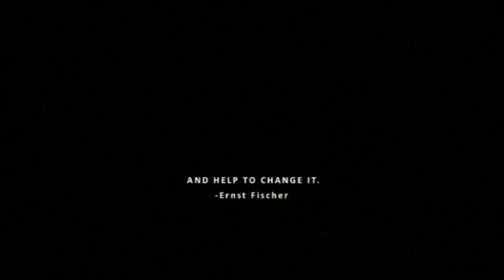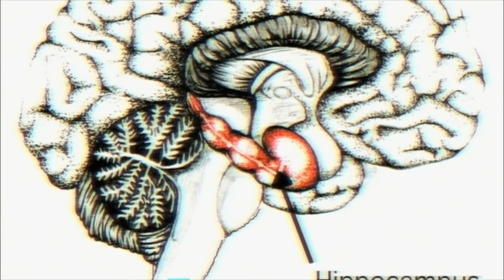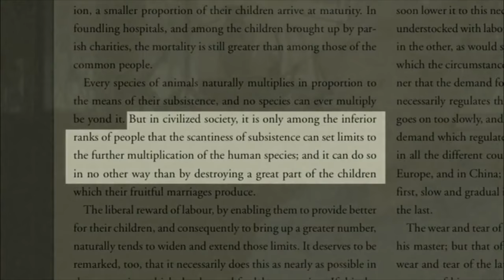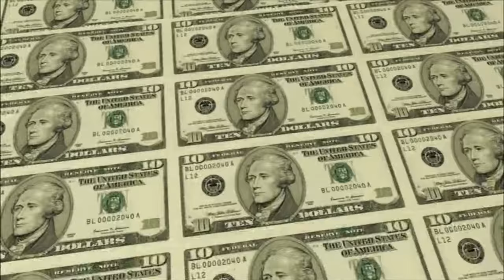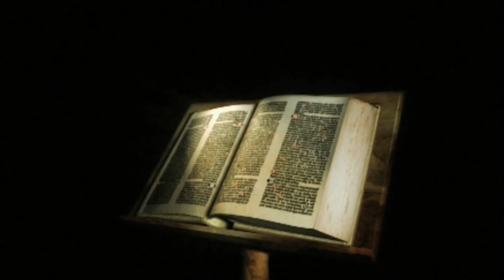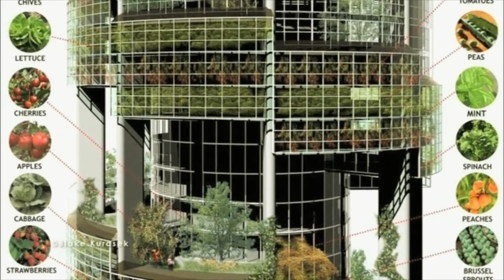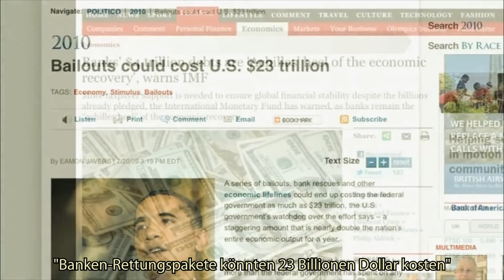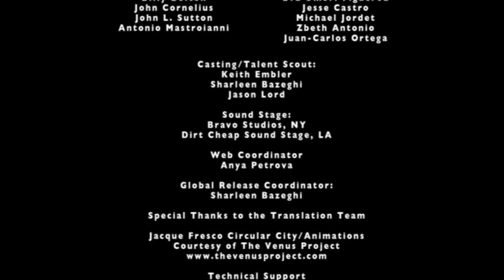ZEITGEIST MOVING FORWARD // kompletter Film Deutsch full HD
Dies ist die offizielle Veröffentlichung (youtube) der Voice-over-Version von "Zeitgeist: Moving Forward" von Peter Joseph, präsentiert vom Zeitgeist Movement Deutschland.

ZUSAMMENFASSUNG:
Bei dem Film handelt sich um eine Dokumentation in Spielfilmlänge, welche Gründe dafür präsentiert, warum eine Abkehr vom momentanen sozio-ökonomischen geldbasierten System, welches die ganze Welt beherrscht, nötig ist. Der Inhalt geht über die Fragen von Kulturrelativismus und traditionellen Ideologien hinaus und begibt sich zu den Kernattributen, den empirischen Grundlagen für das Überleben der Gesellschaft und des Menschen, um von den unveränderlichen Naturgesetzen ein neues gesellschaftliches Paradigma abzuleiten: eine „Ressourcenbasierte Wirtschaft".

Der Film zeigt Experten aus den Bereichen Gesundheitswesen, Anthropologie, Neurobiologie, Wirtschaft, Energieversorgung, Technik, Sozialwissenschaften und anderen einschlägigen Fachgebieten, die mit der Funktionsweise der Gesellschaft und mit Kultur zusammenhängen. Die drei zentralen Themen des Werkes sind menschliches Verhalten, Geldwirtschaft und angewandte Wissenschaft. Dadurch, dass der Film sie zusammenführt, schafft er ein Verständnis für das momentane Gesellschaftsparadigma.

ZUM FILM:
„Zeitgeist: Moving Forward" wurde zwischen dem 15. Januar und 25. Januar 2011 als Vorab-Premiere in 341 Kinos in 295 Städten in mehr als 60 Ländern und in mehr als 30 Sprachen veröffentlicht.
Diese Veröffentlichung fand ohne die Zusammenarbeit mit großen Filmverleihern statt. Teil des Ausdrucks einer Gegenkultur ist es, jegliche Beteiligung von Medienkonzernen zu umgehen und in nichtkommerzieller Weise unabhängige Gruppen zu verwenden, die das Werk in ihrer jeweiligen Region zeigen. Die meisten dieser Gruppen gehören verschiedenen Aktivistengemeinschaften an.

„Zeitgeist: Moving Forward" ist ein nicht-kommerzielles Projekt, was bedeutet, dass der Film gratis im Internet verfügbar ist, sowohl zum Online-Sehen als auch als herunterladbares DVD-Abbild. Auf ZeitgeistMovingForward.com ist zur Projektunterstützung für 5 US$ eine DVD erhältlich.

Es gibt keine Einschränkungen für Vervielfältigungen in Upload/Download/Posting/Verlinkung - solange kein Geldaustausch stattfindet.

DER REGISSEUR:
Der Regisseur, Produzent, Filmemacher, Komponist, Cutter und Sprecher des Werkes, Peter Joseph, bekam mit seinem preisgekrönten und kontroversen Werk aus dem Jahre 2007, "Zeitgeist: Der Film", ungeplant die Anerkennung der Dokumentarfilm-Gemeinschaft. Im Jahr seiner Veröffentlichung verzeichnete es mehr als 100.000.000 Online-Zuschauer. In seiner ursprünglichen Konzeption war das Werk lediglich Teil einer künstlerischen musikalischen Live-Aufführung von Peter Joseph und nicht als Film gedacht.
Im Jahre 2008 wurde eine Fortsetzung des Werkes mit dem Namen „Zeitgeist: Addendum" auf dem „Artivist Film Festival" in Hollywood uraufgeführt. Genau wie sein Vorgänger war der preisgekrönte „Addendum" ein virales Internet-Phänomen mit mehr als 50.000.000 Zuschauern im ersten Jahr.

Nach der Veröffentlichung dieser Fortsetzung gründete Joseph, inspiriert durch die allgemeine Reaktion, eine gesellschaftliche Bewegung mit dem Namen „Zeitgeist Movement". Diese globale Non-Profit-Organisation mit mittlerweile mehr als einer halben Million Teilnehmern in 200 Ländern arbeitet daran, einen Übergang der Kultur zu einem neuen, nachhaltigen Wirtschaftsparadigma ins Rollen zu bringen. „Zeitgeist: Moving Forward" ist teilweise medialer Ausdruck dieses Schwerpunkts. Im Zuge dessen verbindet die Zeitgeist Bewegung weltweit auf Nachhaltigkeit ausgerichtete Projekte und agiert zudem in enger Verbindung mit dem „Venus-Projekt" - einer Organisation, die vom Industriedesigner Jacque Fresco gegründet wurde und in diesem Film eine Hauptrolle spielt.

DANKE an das Zeitgeist Movement Deutschland für die Bereitstellung und Genehmigung zur Veröffentlichung des ganzen Films.